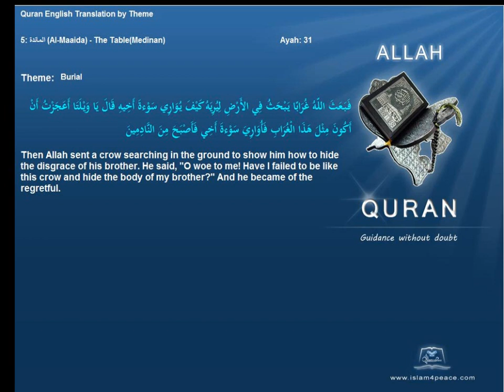دفن Burial Quran by Theme English Only